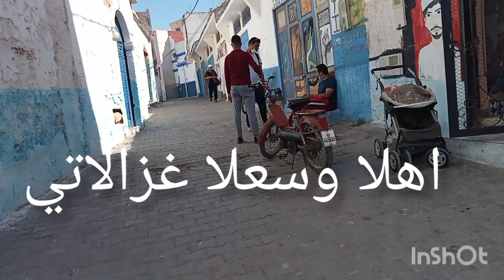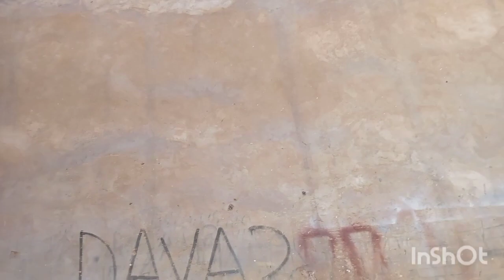جولة في مدينة ازمور ملاح او القصبة وكوتي مع احباب على جنبات نهر ام الربيع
دويرة في القصبة بمدينة ازمور#